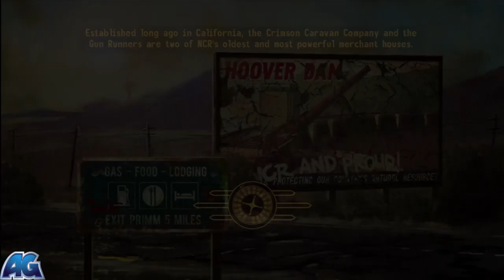Let's Play Fallout: New Vegas: Part 11 - Errands for Eddie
Find playlists of Fallout: New Vegas content here!

A full let's play of Fallout: New Vegas, along with an upcoming walkthrough and much more!